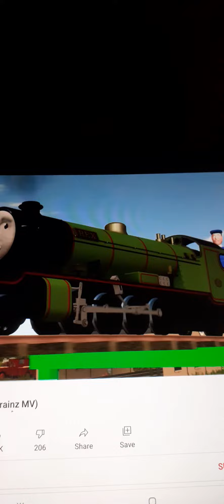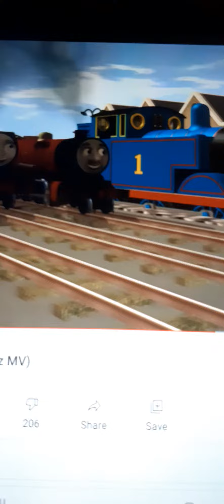never overlook a little engine sodors legend of the lost treasure thomas and friends